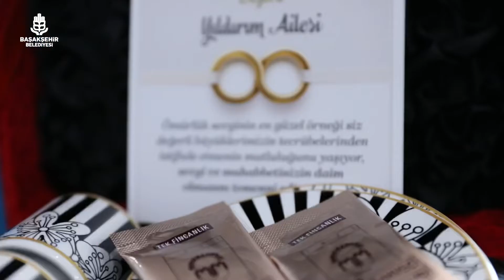Başakşehir'imizin çınarları sevginiz daim, mutluluğunuz baki olsun.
☕"Kahve hatır işidir, kıymetini bilenle içilir."

💐Acısıyla, tatlısıyla, tuzlusuyla bir ömür geçirdiniz. Bu sefer kahveler bizden. Başakşehir'imizin çınarları sevginiz daim, mutluluğunuz baki olsun.